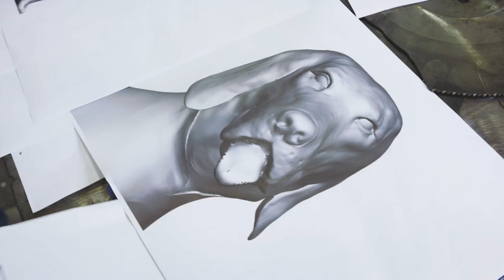Behind-the-scenes: Building the Dog Lantern for Sydney Chinese New Year Festival 2018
Take a look at how the Dog Lantern for Sydney Chinese New Year Festival was constructed.